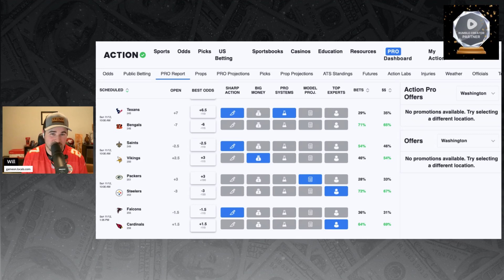Houston is going to beat Joe Burrow and the Bengals! NFL Week 10 Best Bet!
NFL week 10 best bet comes from the Houston vs Cincinnati game. Here I breakdown why the Texans are going to cover against the Bengals this Sunday.